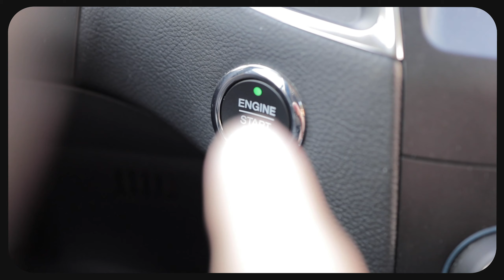Hvad er det værste der kan ske ?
Forandring er en uundgåelig rejsemakker i livet.
Covid 19 har om noget vist, at forandring opstår på et øjeblik og har potentialet til at ændre alt.

 Forandring er den vigtigste ingrediens i al god storytelling.
Uden forandring kan du ikke fortælle en historie.